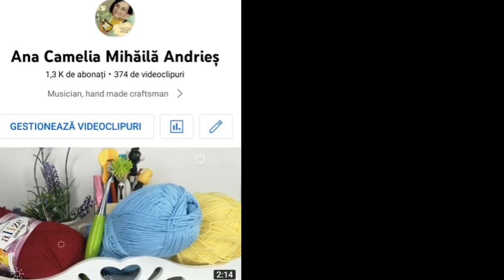Primăvara primavara marianaadascalitei anacamelia viseimpletite rubricadedicatiemuzicala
versuri :Mariana Adăscăliței
muzică :Ana Camelia Mihăilă Andrieș
instrumental&înregistrare&mastering:Vali  Mihăilă Andrieș